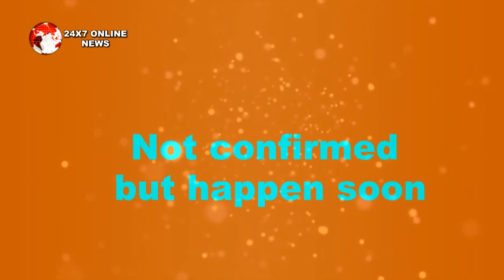KASAUTII ZINDAGI KAY || HOSPITAL में ADMITTE KUKI से “अनुराग मिलकर खोलेगा बड़ा सच”